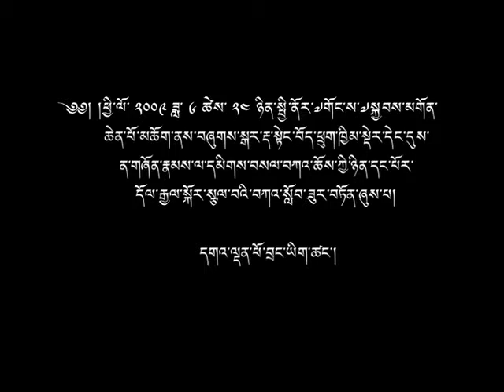རྡ་སྟེང་བོད་ཁྱིམ་དུ་གསུང་ཆོས་སྐབས་དོལ་རྒྱལ་སྐོར་སྩལ་བའི་བླང་དོར་བཀའ་སློབ།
༄༅། །ཕྱི་ལོ་ ༢༠༠༩ ཟླ་ ༦ ཚེས ༢༤ ཉིན་སྤྱི་ནོར་༸གོང་ས་༸སྐྱབས་མགོན་ཆེན་པོ་མཆོག་གིས་བཞུགས་སྒར་རྡ་སྟེང་བོད་ཁྱིམ་ཚོགས་ཁང་དུ་གསུང་ཆོས་སྐབས་བོད་རིགས་གཞོན་སྐྱེས་རྣམས་ལ་སྩལ་བའི་དོལ་རྒྱལ་སྐོར་གྱི་བླང་དོར་ལམ་སྟོན་བཀའ་སློབ་ཟུར་འདོན་དགེའོ།།